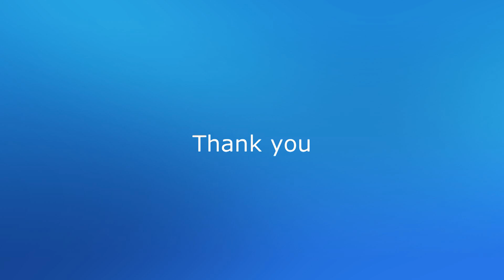2018 6 4 滝川